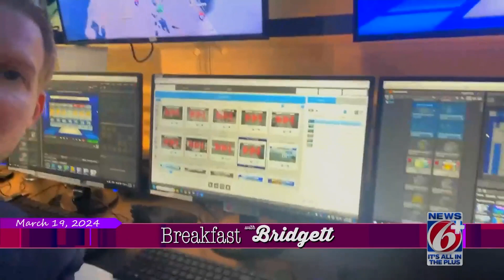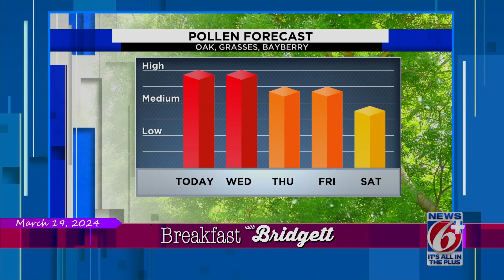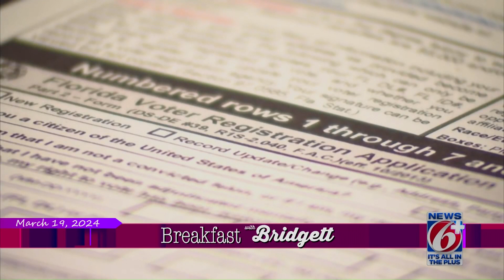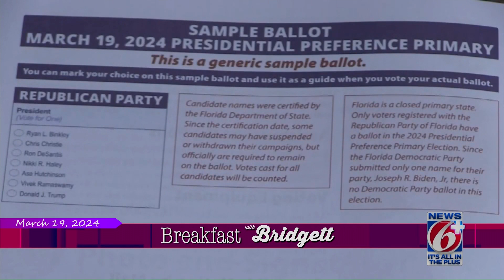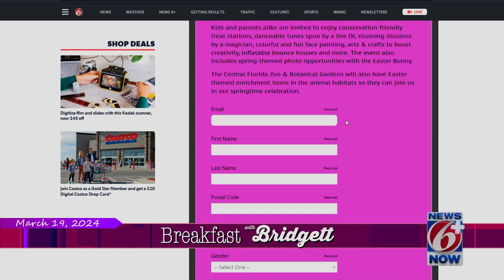Breakfast With Bridgett: March 19, 2024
Colon cancer awareness, Florida primary featured on Breakfast With Bridgett